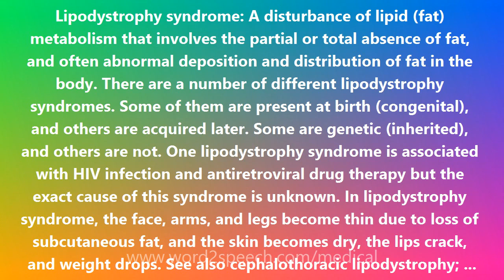Lipodystrophy syndrome - Medical Meaning and Pronunciation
Title: Lipodystrophy syndrome

Lipodystrophy syndrome: A disturbance of lipid (fat) metabolism that involves the partial or total absence of fat, and often abnormal deposition and distribution of fat in the body. There are a number of different lipodystrophy syndromes. Some of them are present at birth (congenital), and others are acquired later. Some are genetic (inherited), and others are not. One lipodystrophy syndrome is associated with HIV infection and antiretroviral drug therapy but the exact cause of this syndrome is unknown. In lipodystrophy syndrome, the face, arms, and legs become thin due to loss of subcutaneous fat, and the skin becomes dry, the lips crack, and weight drops. See also cephalothoracic lipodystrophy; protease inhibitor.